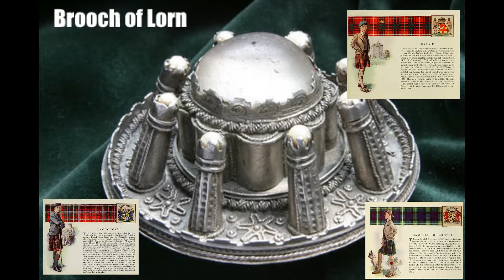The Brooch of Lorn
The Brooch of Lorn was said to have been captured from King Robert the Bruce in 1306 by the Clan MacDougall at the battle of Argyllshire. This battle took place near Dalry Scotland, close to the village of Tyndrum. The feud between Bruce and the Clan MacDougall arose due to the murder of John, Red Comyn, by Robert the Bruce who felt that Comyn stood between him and the crown of Scotland. Comyn was married to the daughter of MacDougall of Lorn, and it was to revenge the death of her husband that the clan attacked Bruce and his followers.
The king was very hard pressed, and had to save his life at the cost of his mantle which, along with the silver brooch that fastened it, was torn from him by the furious pursuers. For generations the brooch was kept by the MacDougalls, both as a trophy gained in fight and as an interesting historical relic. But in the 17th century, during a raid upon Dunollie Castle, the MacDougalls' stronghold, which was besieged and burned, the brooch was seized with other spoils by Campbell of Bar-Gleann, in whose family it was preserved for two centuries. It was then acquired by General Campbell of Lochnell, who presented it in 1824, to his friend, Sir John MacDougall. Thus it returned to the custody of the chief of the clan, whose ancestors had won it from the Bruce. It was kept safe in the mansion of the MacDougalls, adjoining the time-worn, picturesquely situated castle of Dunollie. Currently, the Brooch of Lorn, is in ownership of the MacDougall of Dunollie Preservation Trust and is on display in the National Museum of Scotland.